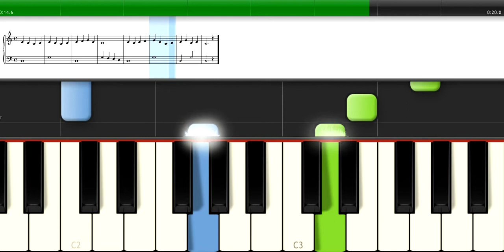Sol Note 1 - Bài 22 - Tắt âm tay phải tốc độ bình thường